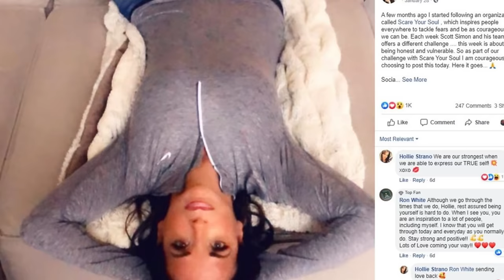Hollie Strano’s never-before-seen FULL bodycam videos: WKYC meteorologist OVI arrest & cop transport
WATCH Officer Williams' bodycam video footage from the Cuyahoga Falls Police Department